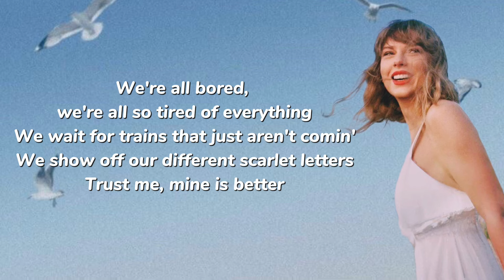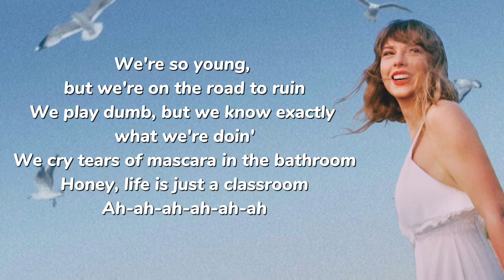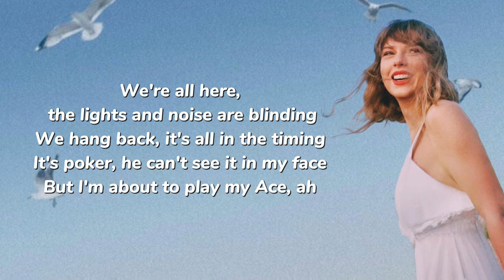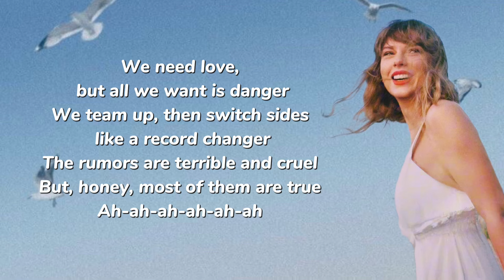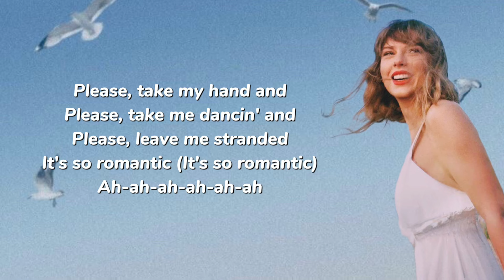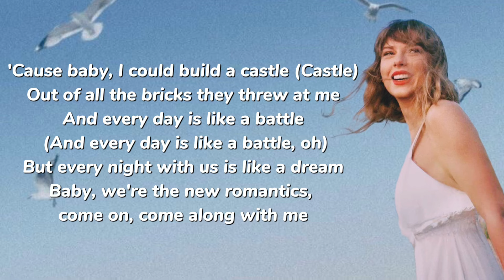TAYLOR SWIFT - New Romantics (Taylor’s Version) (Lyrics)